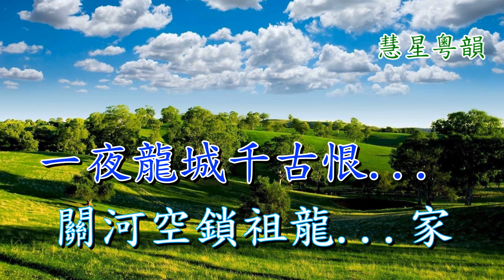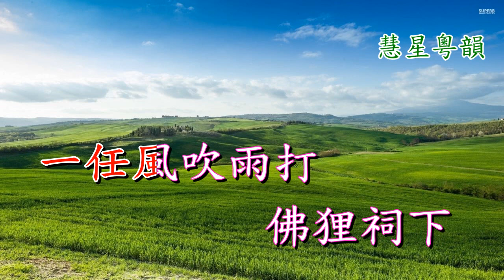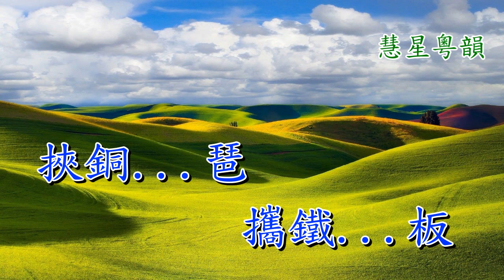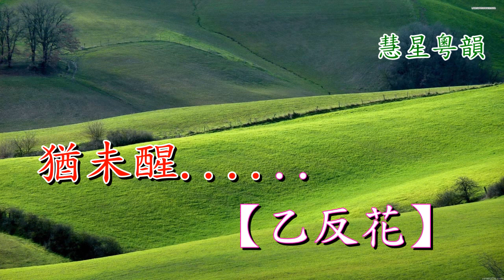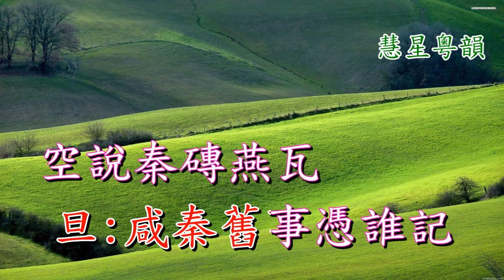夢斷延州路 何華棧 郭鳳女